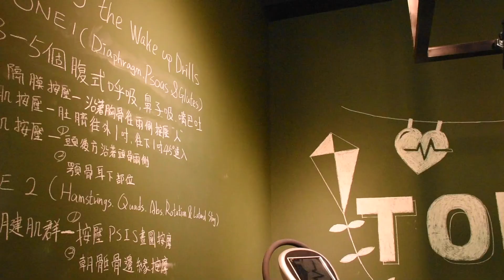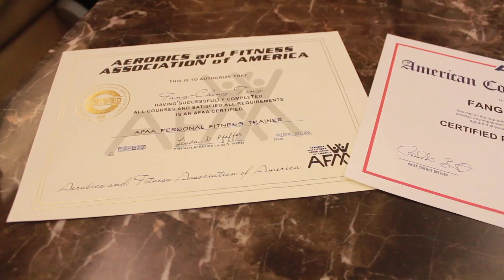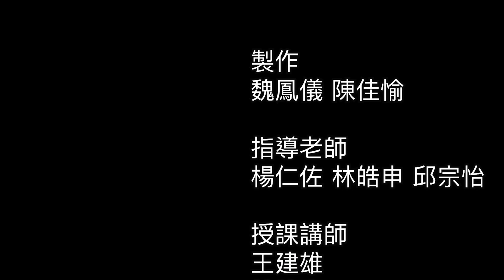「109年社區影像紀錄人才培訓班」-舞出下一樂章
【影片簡介】
自小熱愛跳舞的女孩，因患有「陣發性運動
失調症」，從此失去成為舞者的機會。然而，
疾病帶來的挫折及身邊同學異樣的眼光並沒
有將她打入谷底，反而成為她成長茁壯的養
分。大學自舞蹈系畢業以後，從舞者轉換為
健身教練，經過不斷努力練習、研究，終於
成為專業的健身教練。
主角會舞出什麼樣的樂章，她又會面對什麼
新的挫折與挑戰，隨著生命的弦律跳動著，
我們跟著她走下去.

作者：
魏鳳儀
陳佳愉